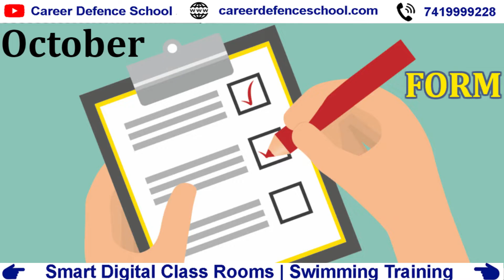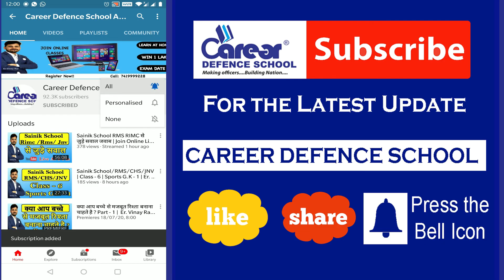R.K Mission School (West Bengal) | Fee Structure | Join Online Classes | Er. Vinay Rai | 7419999228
नि: शुल्क साप्ताहिक ऑनलाइन परीक्षा के लिए पंजीकरण करें
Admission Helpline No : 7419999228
Apply For Online Scholarship Exam 2020
HINDI INSTRUCTIONS :
महत्वपूर्ण पाठ्यक्रम लिंक:
हमारे पाठ्यक्रम:
1. छात्रवृत्ति परीक्षा पंजीकरण
2. ऑनलाइन कक्षाओं में शामिल हों
4. नि: शुल्क साप्ताहिक ऑनलाइन परीक्षा के लिए पंजीकरण करें
5. ऑनलाइन आवेदन पत्र भरें
6. 2 महीने के क्रैश कोर्स में शामिल हों
7. लाइव ऑनलाइन शाम की कक्षाओं के लिए शामिल हों
8. हमारे स्कूल के परिणाम
9. हमारा स्कूल फीस संरचना 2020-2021
10. हमारे स्कूल के चित्र
11. प्रॉस्पेक्टस डाउनलोड करें

महत्वपूर्ण परीक्षा विवरण
12. सैनिक स्कूल परीक्षा विवरण
13. मिलिट्री स्कूल परीक्षा विवरण
14. आरआईएमसी देहरादून परीक्षा विवरण
15. नवोदय विद्यालय परीक्षा विवरण
16. गुरुकुल कुरुक्षेत्र परीक्षा विवरण

ENGLISH INSTRUCTIONS :
IMPORTANT COURSES LINK :
Our Courses :
1. Scholarship Exam Registration
2. Join Online Classes
4. Register For Free Weekly Online Exam
5. Fill Online Application Form
6. Join For 2 Months Crash Course
7. Join For  Live Online Evening Classes
8. Our School Results
9. Our School Fees Structure 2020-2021
10. Our School Pictures
11. Download Prospectus

IMPORTANT EXAM DETAILS
12. Sainik School Exam Details
13. Military School Exam Details
14. RIMC Dehradun Exam Details
15. Navodaya Vidhyalaya Exam Details
16. Gurukul Kurukshetra Exam Details